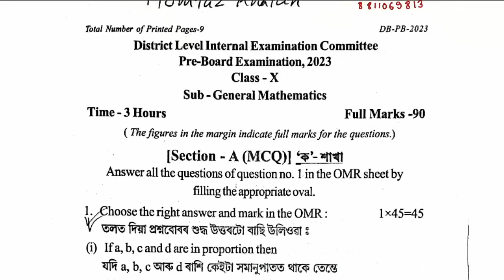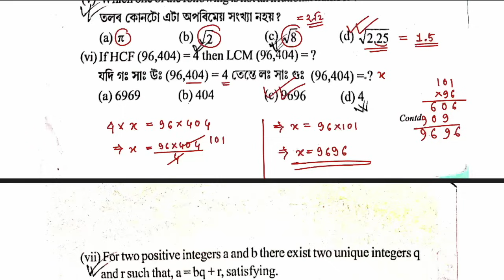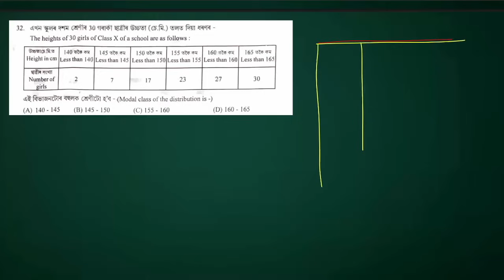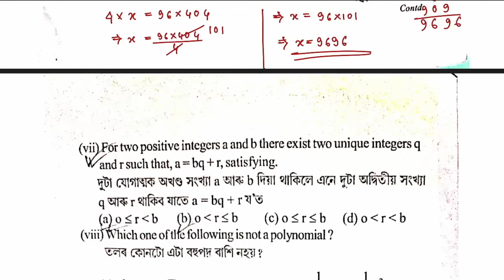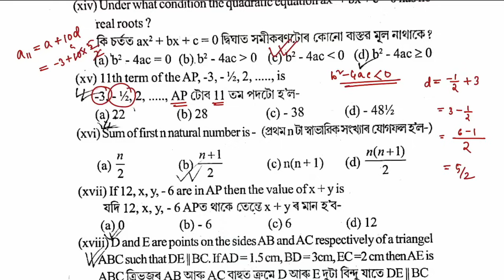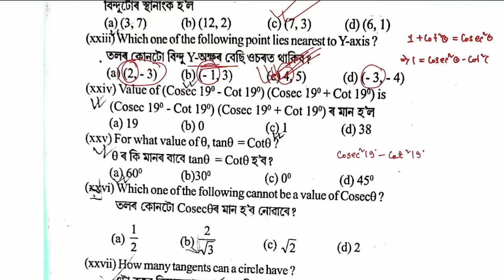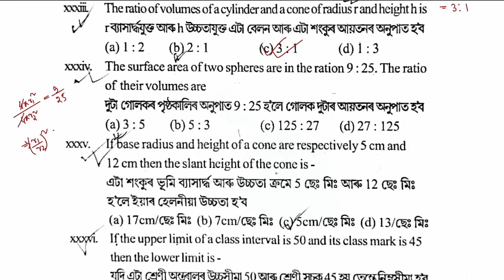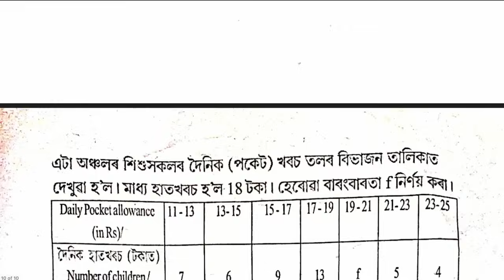Pre-Final Exam 2023-24 Mathematics Question Paper Solution | Dhubri Dist.|HSLC 2024| Let's Approach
Dhubri Pre final exam 2023-24 maths

Pre Final Exam 2023-24 Mathematics Question Paper Solution

Pre test 2023 Mathematics question paper solution

Mathematics question paper 2023 Dhubri

Dhubri Pre Final Exam 2023 Mathematics question paper solution

Pre Final 2023 general Mathematics solution

Let’s approach

Lets approach

Seba pre test 2023-24 Maths paper solution Dhubri

pre test 2023 maths question paper solution